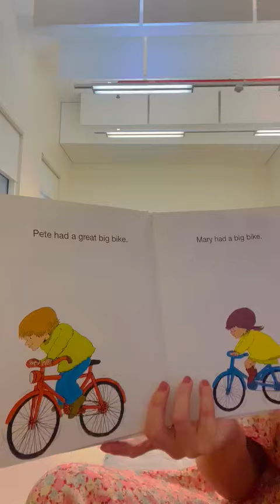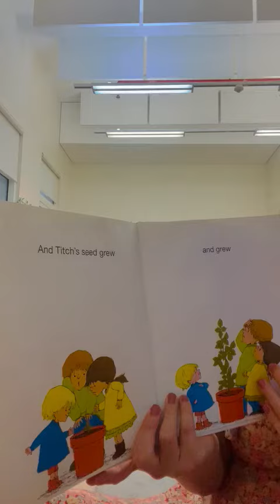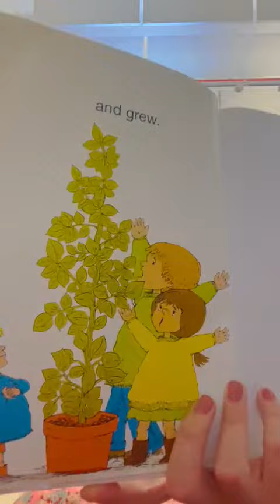A Story for FS1 with Miss Bagshaw